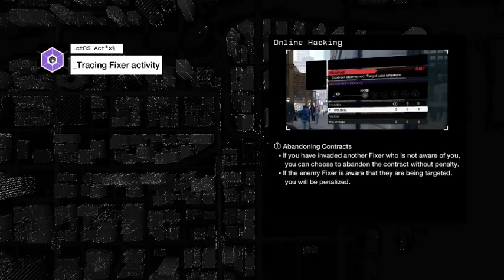Watch Dogs - Restoring Aiden's Reputation [Part 1 of 2] [480p]